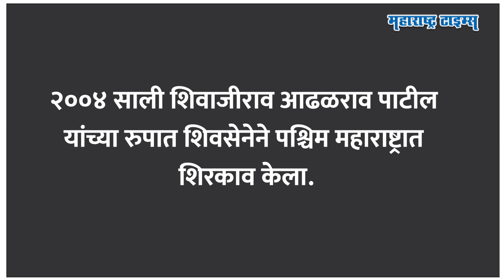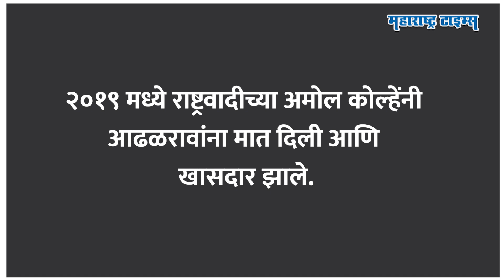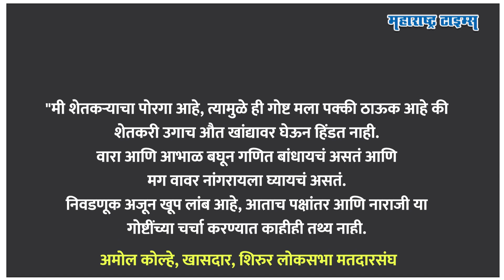काहीही झालं तरी Shirur Lok Sabha मधून भाजपचा खासदार असेल असं भाजपने जाहीर केलंय | Maharashtra Times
शिरुर लोकसभा मतदारसंघात २०२४ साठी आढळराव पाटील विरुद्ध अमोल कोल्हे असा सामना रंगणार अशी चर्चा होती. मात्र आता या मतदारसंघातून लढण्यासाठी भाजपने दंड थोपटलेत. भाजपनं राष्ट्रवादीच्या बारामती पाठोपाठ आता शिरुर मतदारसंघातून २०२४ ला भाजप उमेदवार देण्याचं जवळपास निश्चित केलंय. शिरुरमध्ये भाजपनं कशी मोर्चेबांधणी सुरु केलीये, भाजपच्या या मोर्चेबांधणीमुळे आढळराव पाटलांचं टेन्शन कसं वाढलंय आणि शिरुर लोकसभा मतदार संघातील विद्यमान खासदार अमोल कोल्हे भाजपच्या वाटेवर आहेत का तेच या व्हिडिओत पाहू...